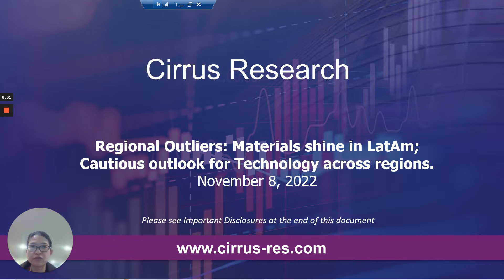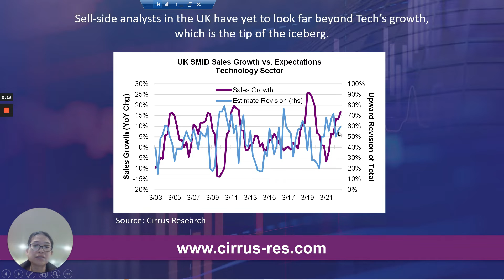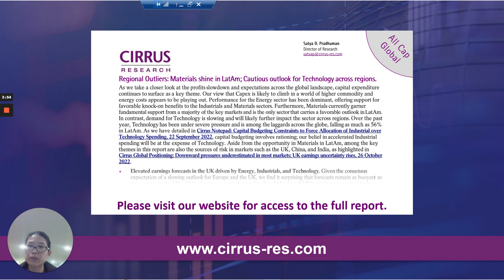Materials shine in LatAm; Cautious outlook for Technology across regions.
As we take a closer look at the profits slowdown and expectations across the global landscape, capital expenditure continues to surface as a key theme. Our view that Capex is likely to climb in a world of higher commodity and energy costs appears to be playing out. Given the consensus expectation of a slowing outlook for Europe and the UK, we find it surprising that forecasts remain as buoyant as they appear in the UK.